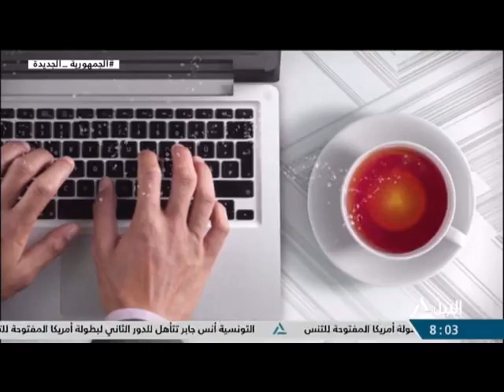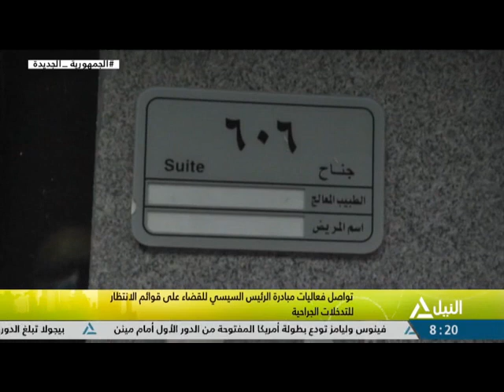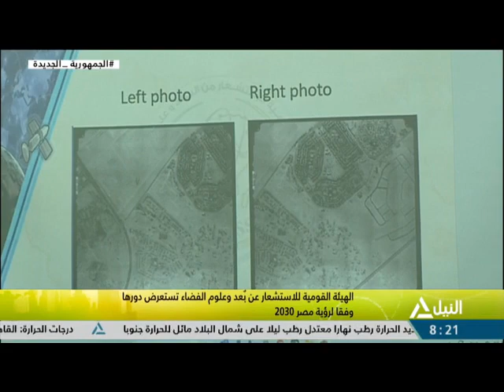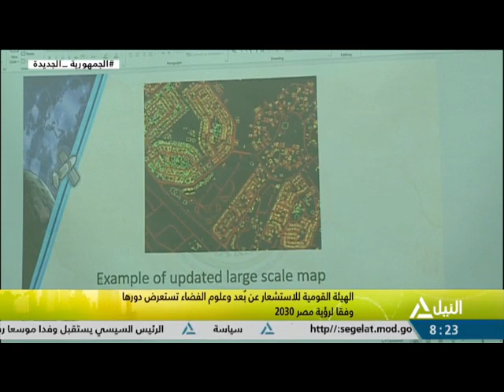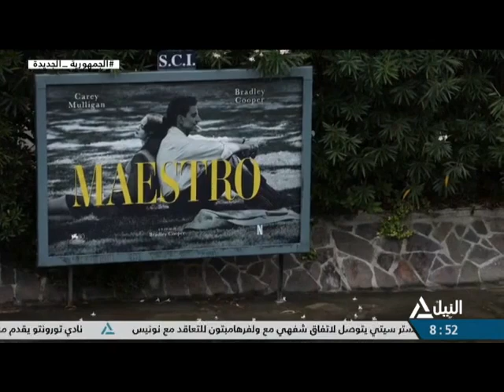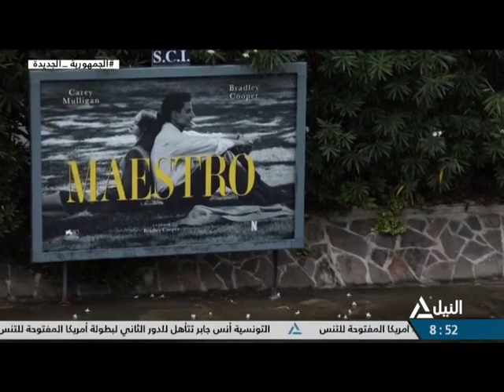هذا الصباح 31-8-2023 - جولة الصباح